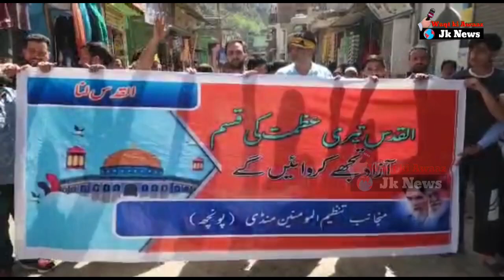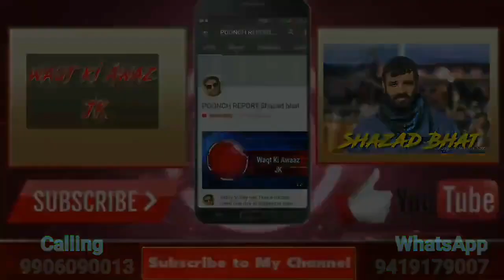Rally carried out in many parts of Mandi Poonch to mark Al-quds day anually held on the last friday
Rally carried out in many parts of  Mandi Poonch to mark Al-quds day anually held on the last friday of Ramazan